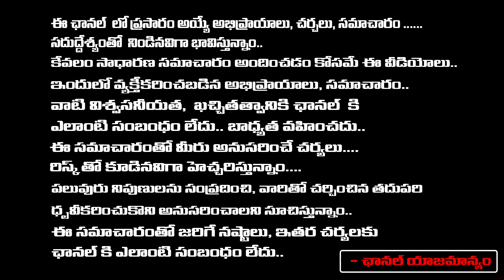Guwahati love story | Senior journlist daamu balaji | frist Telugu digital